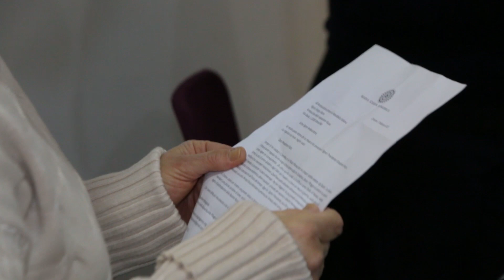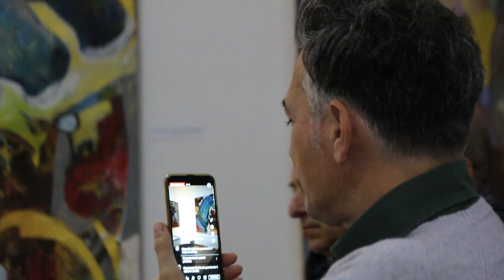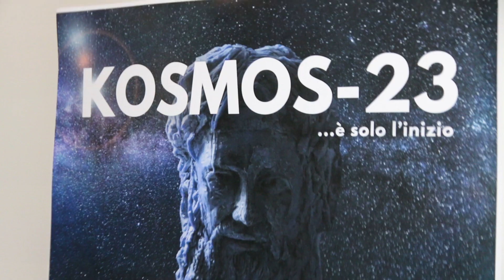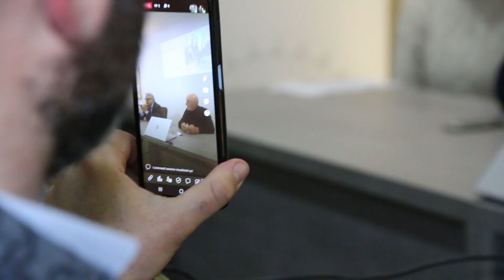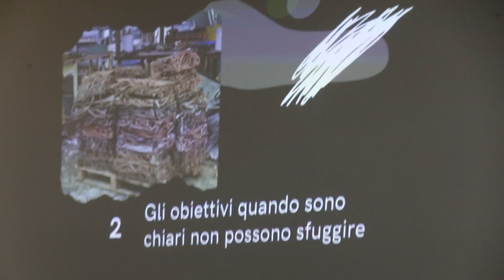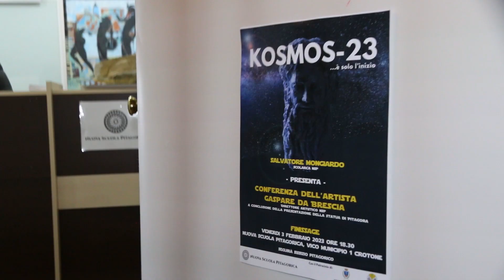Ripartire da Kosmos per aprire una nuova fase a Crotone